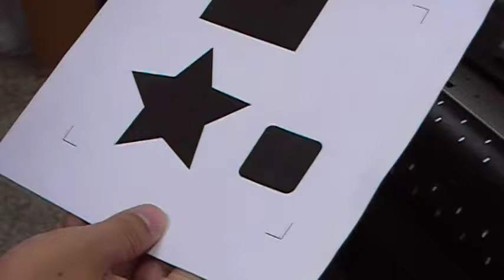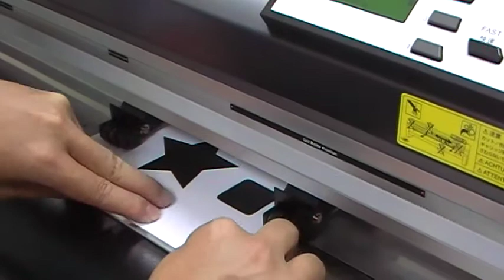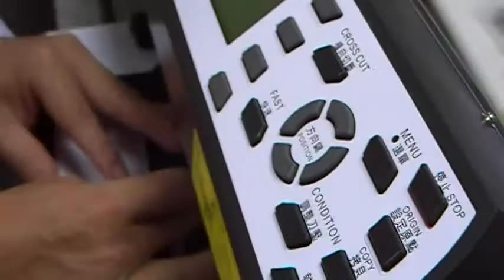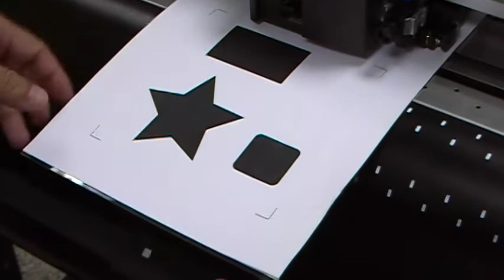FC8000貼紙切割.MOD